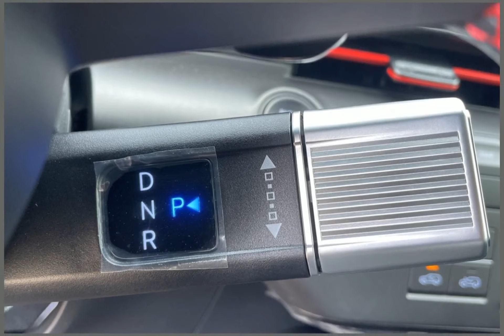2024 Hyundai Kona CHY240661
2024 Hyundai Kona CHY240661